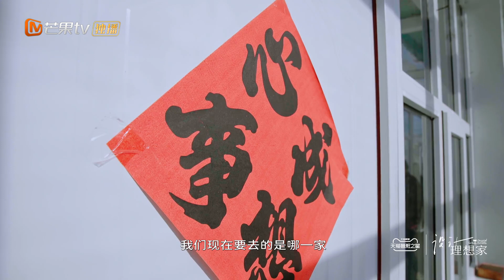设计师细心了解老人爱好！打造最适合的宜居环境！《设计理想家》Ideal Home Design EP6丨MangoTV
突破传统，塑造全新的生活方式与治“家”之道！下载芒果TV国际APP ，更多爆款内容第一时间抢先看，精彩配音、多语言字幕等你来pick！PC用户可登陆芒果TV国际官网
或【加入会员】 ，海量精彩节目会员抢先看！

【简介】：《设计理想家》是一档聚焦年轻人家装喜好，传递潮流设计美学的家装局改综艺，也是全国首档用户DIY爆改综艺。为了帮助年轻一代解决家居改装难题，一家名为“天猫家装未来建设空间站” 的家居设计工作室应运而生。